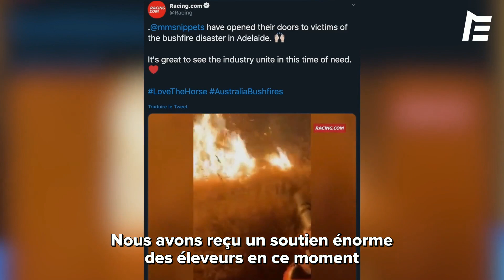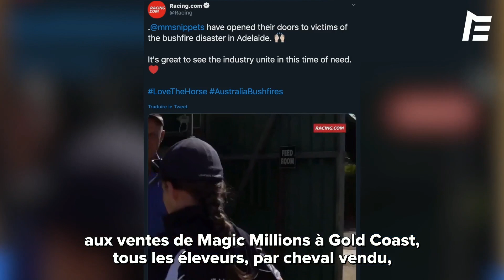AUSTRALIE : LE TÉMOIGNAGE DE NACIM, EMPLOYÉ GODOLPHIN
Face aux terribles incendies en Australie, le monde des courses se mobilise aussi. Découvrez le témoignage de Nacim Dilmi, employé chez Godolphin.